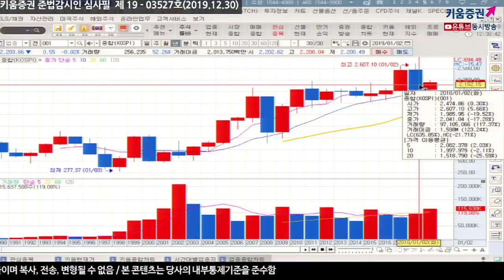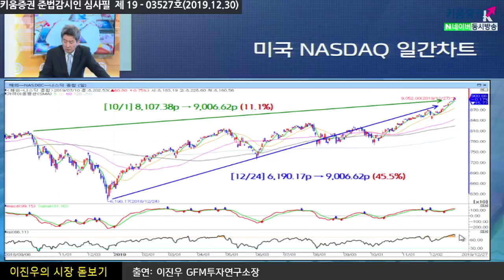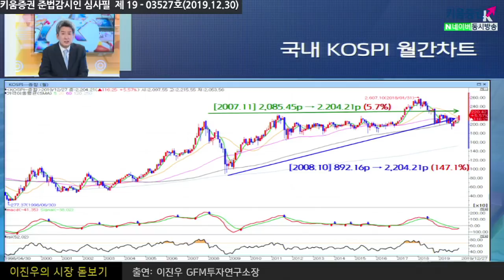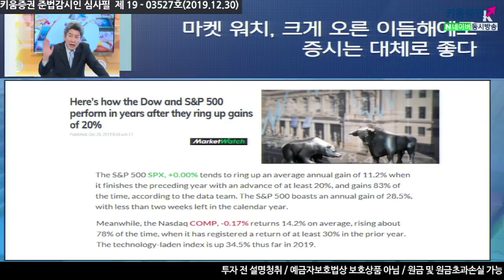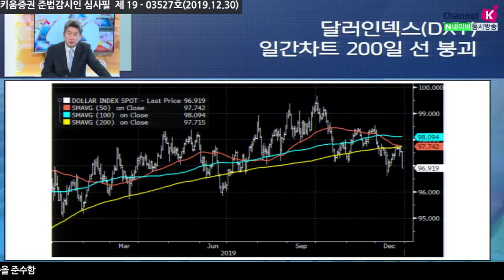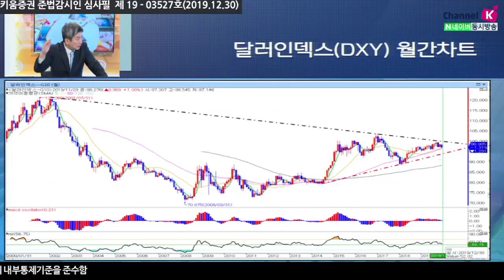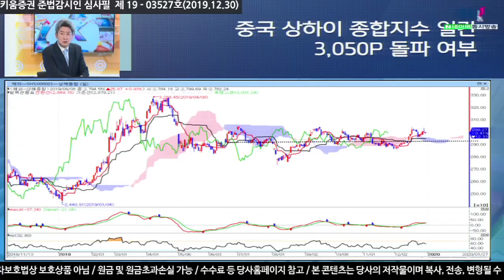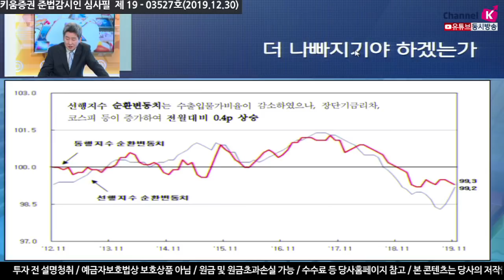[주식투자][시장분석] 이진우의 시장돋보기 / 11월 산업활동 동향으로 본 국내경기진단(19.12.30)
일부 시장에서는 미국시장의 연말랠리 속 최고가 경신은
내년에도 상승세를 지속할 것이라는 시선이 대부분
여기에 국내증시는 글로벌시장 모멘텀을 등에 업고
올해만큼 힘든 시장이겠냐 내년에도 이보다 나을 것이라는 기대감이 상존
미국 언론에서는 대부분 2020년경기침체를 염두하지 않고 이대로
시장이 상승세를 이어갈 것이라고 함. 단지 현 주가가 많이 올랐기 때문에
조정은 올 것이지만 하락전환하지 않을 것이며 오히려 매수기회라는 의견도 있음
이러한 가운데 달러화약세가 언제쯤 본격적으로 시작될지 중요
11월 산업활동 동향 발표에 따르면 전산업생산 지표가 전원대비 0.4% 상승하면서
호전적인 결과치를 보여줬음. 특히 소매판매 부문이 매우 만족스러운 결과
결국 내년에는 더 나빠지기야 하겠느냐 하는 시선이 팽배
내년 수출입동향 결과가 전월대비 (-)마이너스를 유지할 것인지 주목해야 할 듯

「좋아요」와 「구독」  잊지 말고 눌러주세요